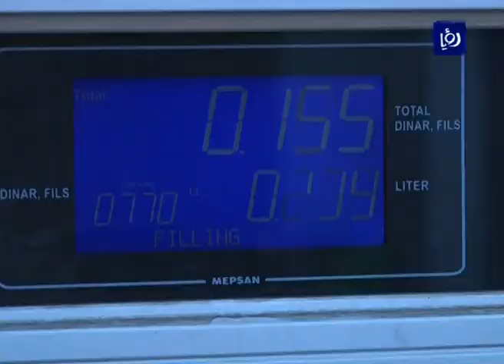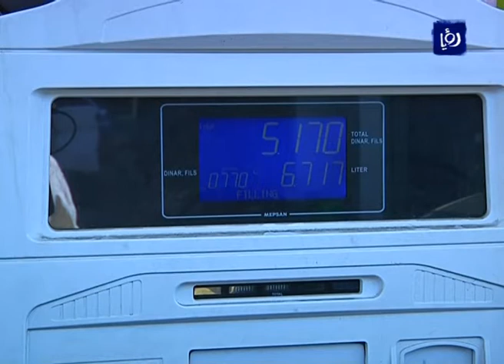الزعبي والوزني ورفع الاسعار 1 | Roya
استضاف الاعلامي محمد الخالدي في حلقة نبض البلد بتاريخ 1-9-2012 كلا من الدكتور عاكف الزعبي الوزير الاسبق والدكتور خالد الوزني الخبير الاقتصادي للحديث عن الآثار السياسية والاقتصادية لرفع اسعار المشتقات النفطية